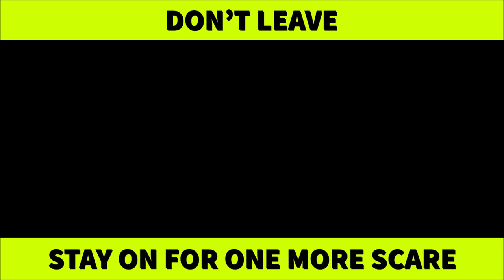AJ 组合 ft Adeline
IT'S AJ 组合！ A= AMOS; J= JOLENE

We came up with this name thinking towards creating our own [VIDEO PLAYLIST]. Knowing this wn't last long, but we will try whenever we can!!!

In the meantime enjoy this ANNOYING VIDEO!

Cause we literally in the own world and let this camera roll to see how our 1st car "vlog" will turn out!